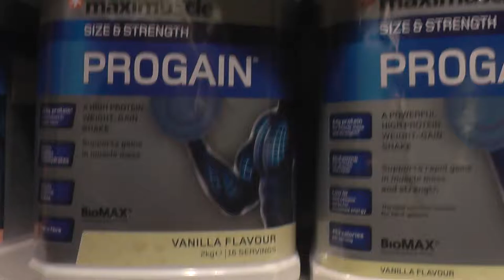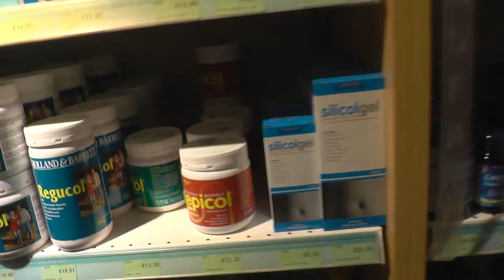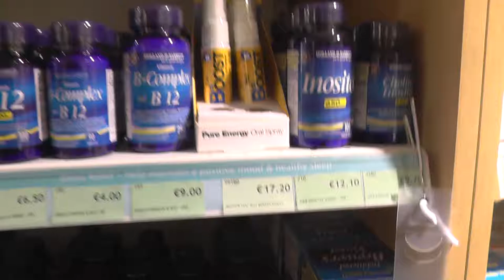МАЛЬТА: цены на протеин в городе Сент-Джулианс... Malta San Ġiljan